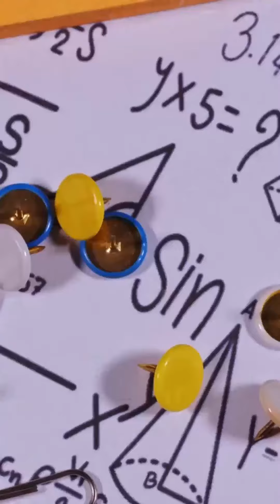Universidad Rusa Amistad de los Pueblos: Carreras